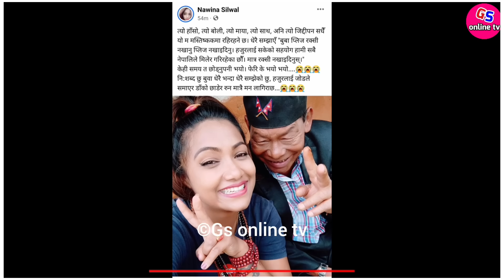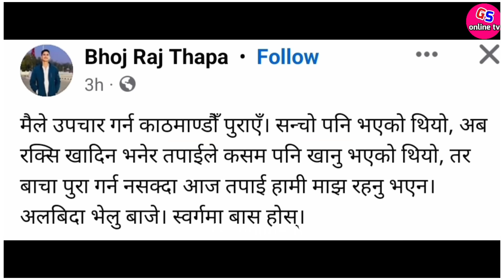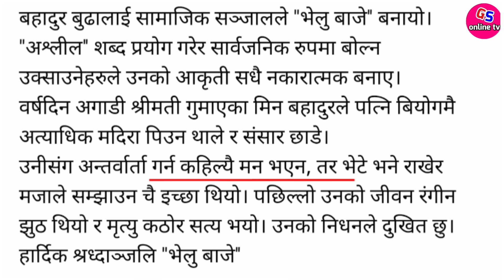भेलु बाजेको निधन पछि बोले कलाकारहरु Velu Baje News || Velu Baje interview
popular Nepali viral and comedy man velu baje has been no more.

जि एस अनलाइन टिभिको यस आधिकारिक युट्युब च्यानलमा समाजका विभिन्न आयाम, समसामयिक विषय, समाचार, डकुमेन्ट्रीसहित सान्दर्भिक सामग्रीहरु हेर्न पाइनेछ । हाम्रा सामग्री सबभन्दा पहिले हेर्नका लागि कृपया हाम्रो च्यानल सब्सक्राईब गरी घन्टीको बटन थिच्न नभुल्नुहोला ।